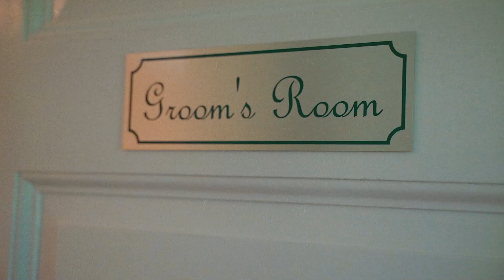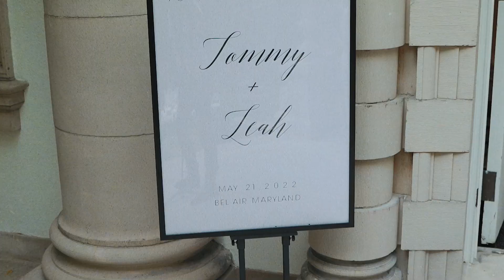Leah & Tommy Wedding Film